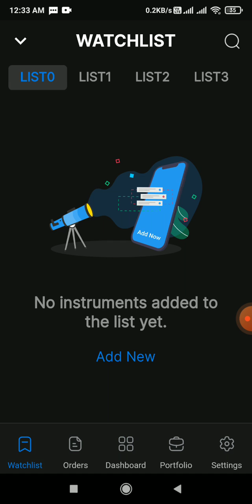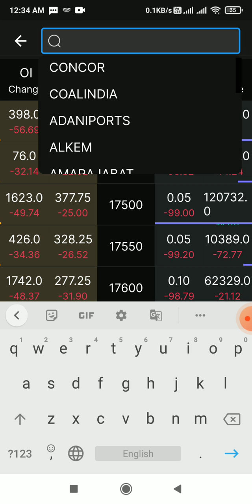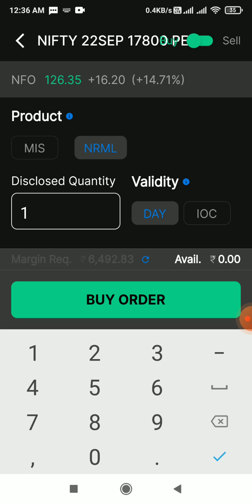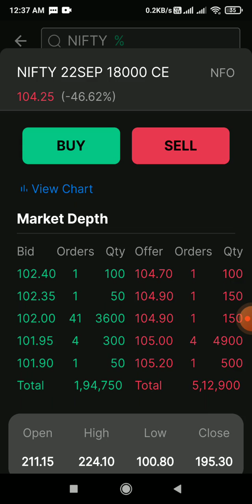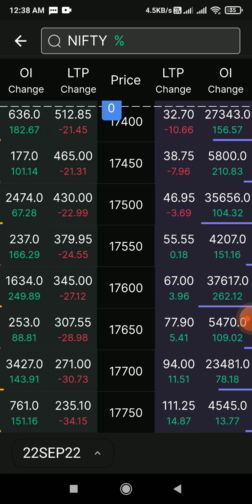Alice blue me Options Trading Kaise Kare | How to do Option Trading in Aliceblue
how to use aliceblue mobile application
features
how fund deposit and widrowel procces
how share buy and sell

FLATTRADE

KOTAK SECURITIES

customer care
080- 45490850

topic covered:
aliceblue mobile trading software
aliceblue refer and earn
aliceblue reviews
aliceblue partner program
aliceblue partner
aliceblue ant mobile app
ant 2.0
aliceblue mobile app demo
aliceblue trading
aliceblue demat account
aliceblue account opening
aliceblue brokerage charge
aliceblue option selling margin
aliceblue algo trading
aliceblue account opening process in Hindi
aliceblue discount broker
aliceblue option trading demo
aliceblue trading platform
 demo
aliceblue online trading demo
aliceblue trading app demo in Hindi
how to use ant2.0 app use
aliceblue mobile app kaise use kare
ANT App kaise use kare
aliceblue demat account review and brokerage charge
aliceblue mobile app full demo
aliceblue option trading live
alice blue partner program
aliceblue margin calculator
aliceblue order place
aliceblue charges
aliceblue free AMC
How to use aliceblue mobile app ANT 2.0
Aliceblue review in Hindi
how to add and widrowel fund aliceblue